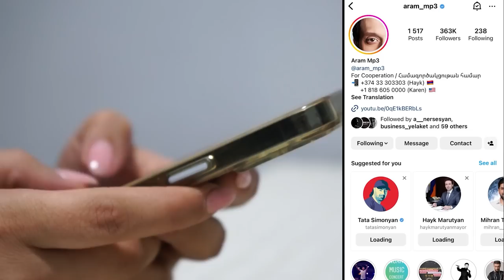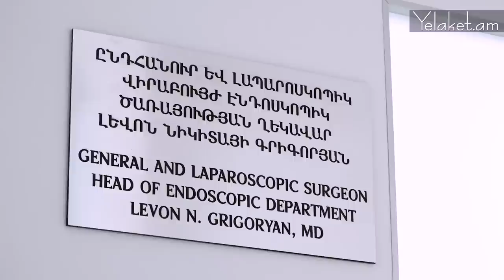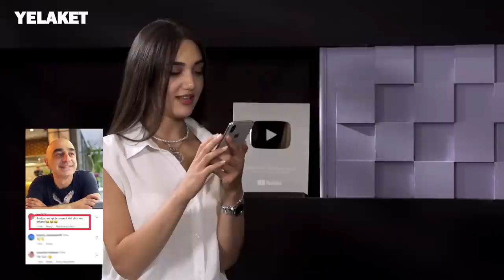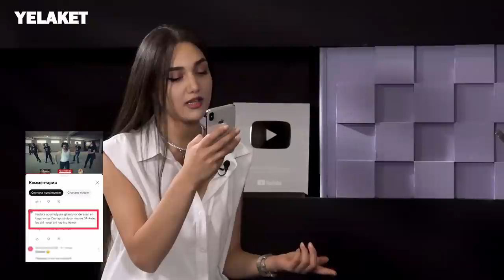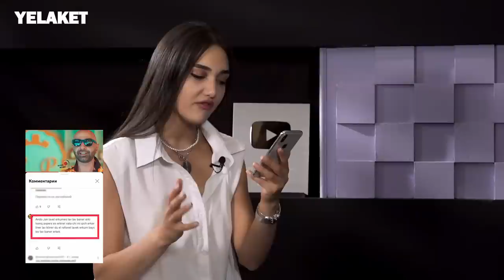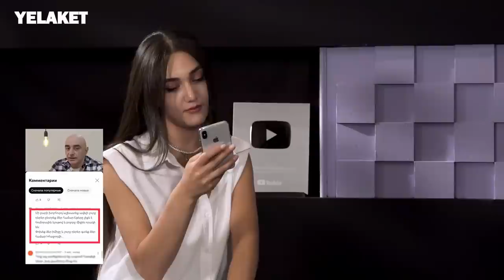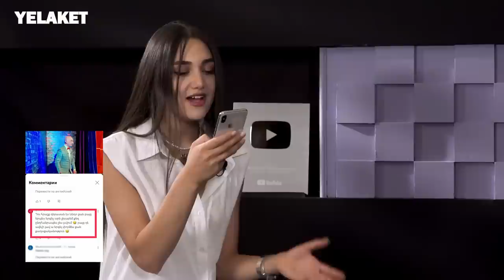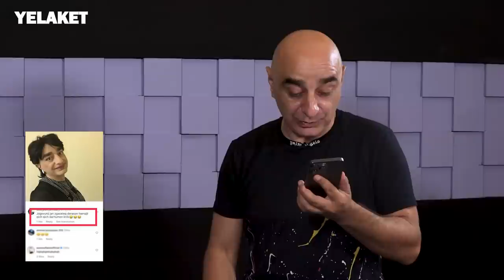«Առաջինը Արամն է» երգի համար, Արտաշ Ասատրանը զանգել է ինձ. Անդրանիկ Հարությունյան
Այս թողարկման հյուրն է դերասան Անդրանիկ Հարությունյանը: commentstory-ն էլեկտրոնյային հաղորդում է, որի շրջանակներում հյուրընկալվում են հասարակության կողմից մեծ պահանջարկ ու լսարան ունեցող անձինք

Գործընկեր՝
Ընդհանուր, էնդոսկոպիկ, ճարպակալման վիրաբույժ, կոլոպրոկտոլոգ, օնկոլոգ, էնդոսկոպիկ ծառայության ղեկավար Լևոն Գրիգորյանը